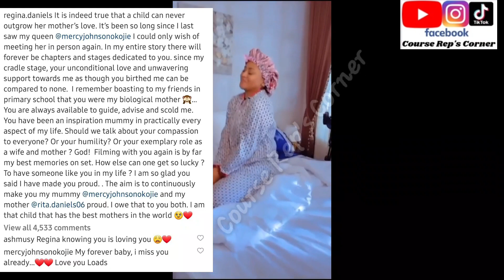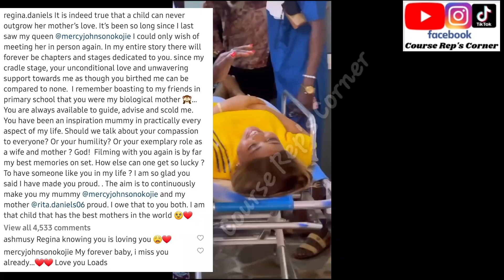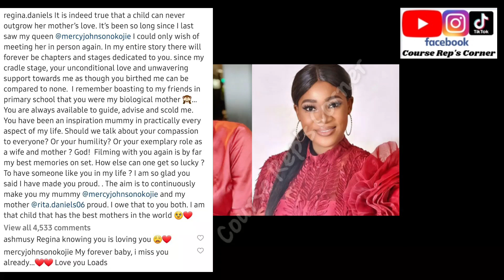REGINA DANIELS NWOKO Meet With Her Nollywood Mother MERCY JOHNSON OKOJIE & This Happened 🤯; Watch It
Hi Family 👪,
Good Morning 🌄,

I Will Be Sharing 😊 REGINA DANIELS NWOKO Meet With Her Nollywood Mother MERCY JOHNSON OKOJIE & This Happened 🤯; Watch It...!